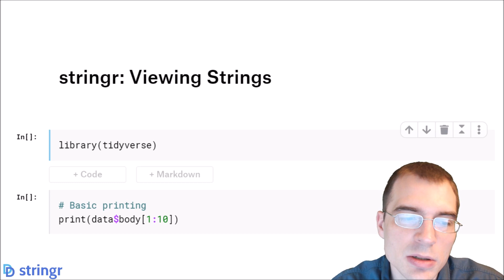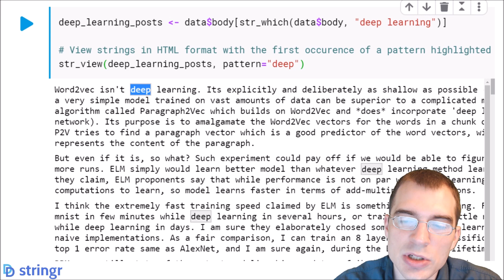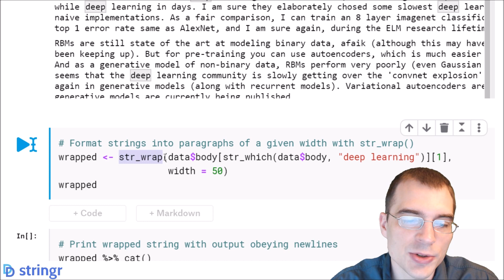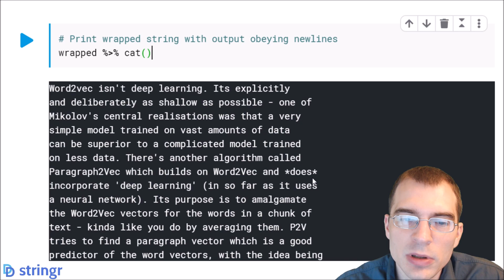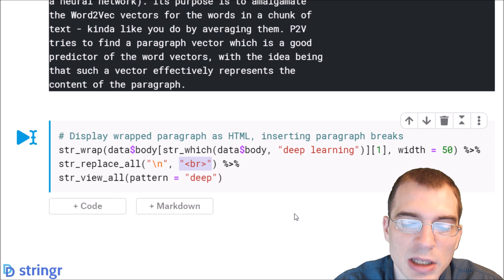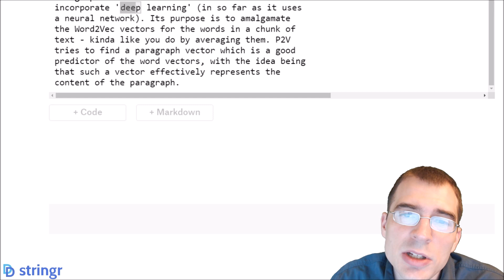stringr: Viewing Strings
The stringr library is part of the R tidyverse and provides a range of convenience functions for working with character strings. In this lesson, we learn how to use stringr to view text data.